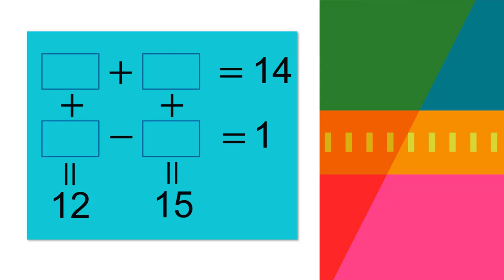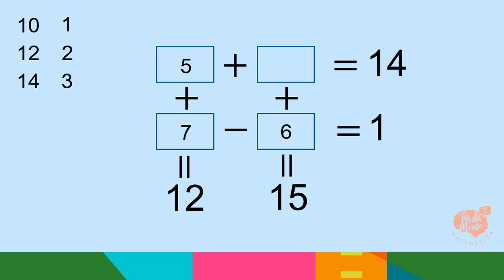SERÁ QUE ESSE DESAFIO É IMPOSSÍVEL COMO DIZEM?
Nesse vídeo eu te ensino a resolver um desafio matemática que está rolando pela internet. Vem ver!